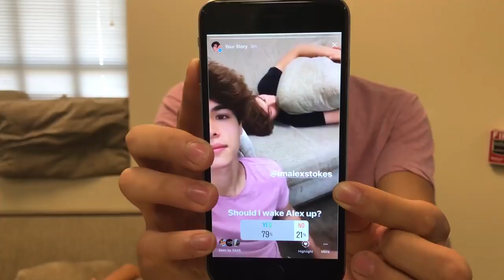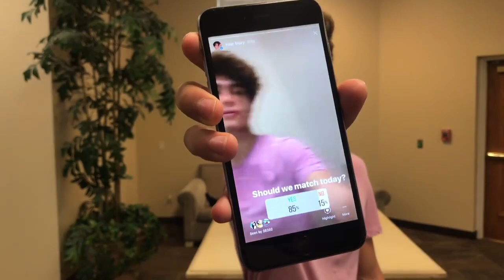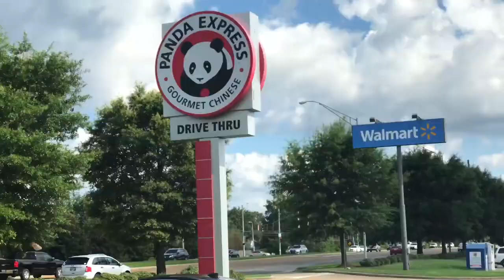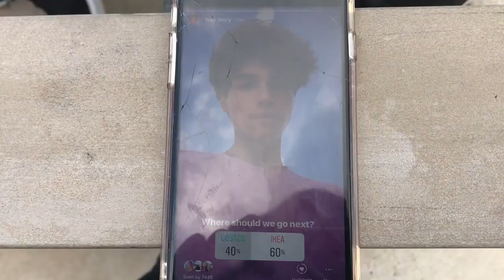INSTAGRAM THE WORLD ONLINE FOLLOWERS CONTROL OUR LIFE FOR A DAY THIS TIME!!